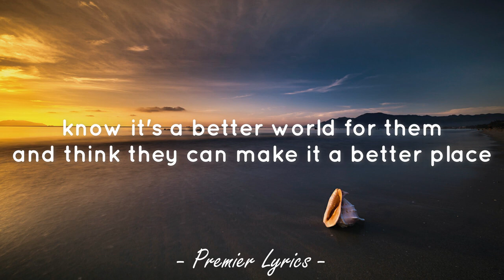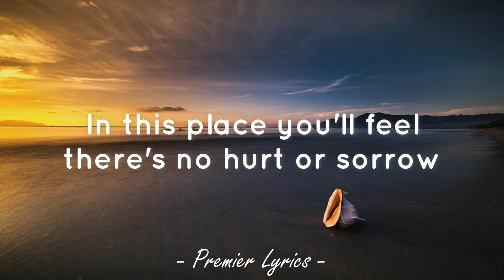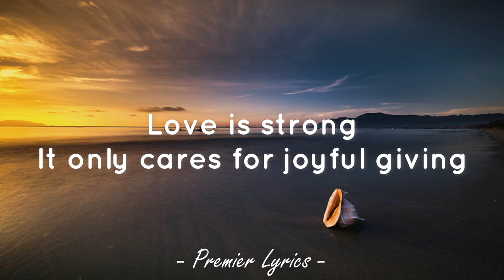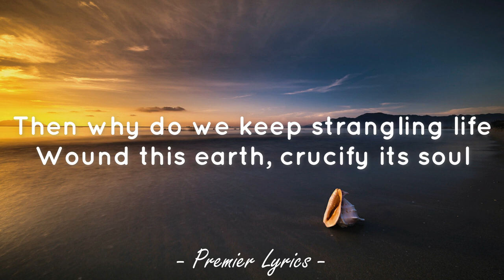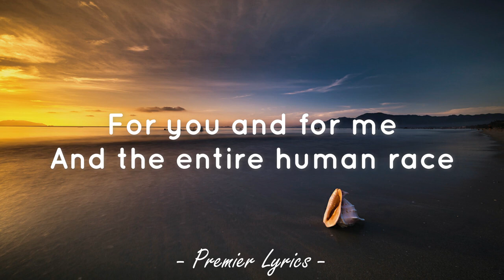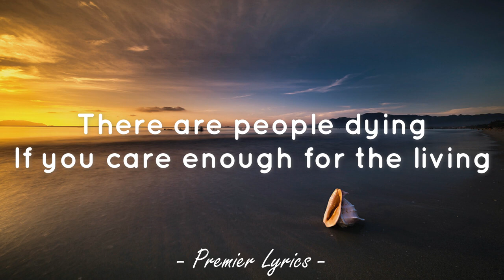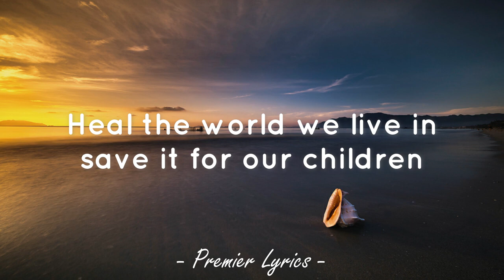Heal The World - Michael Jackson (Lyrics) 🎶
Lyrics video for "Heal The World" by Michael Jackson.

Think about—am—the generations and they say we wanna make it a better place for our children, and our children's children, so that they they they know it's a better world for them, and think they can make it a better place

And this place could be much brighter than tomorrow

In this place you'll feel there's no hurt or sorrow

There's a love that cannot lie
Love is strong
It only cares for joyful giving

Make a better world

And the dream we were conceived in
Will reveal a joyful face
And the world we once believed in

Though it's plain to see
This world is heavenly

In my heart I feel you are all my brothers

Together we'll cry happy tears
See the nations turn their swords into plowshares

Heal the world we live in, save it for our children